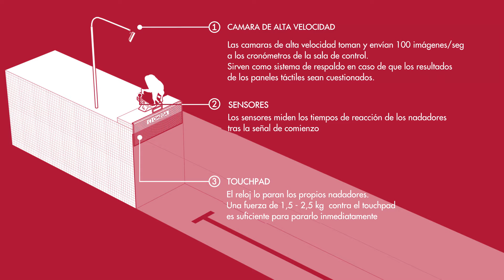OMEGA Cronometrando los 100 metros libres (subtitulado en español)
El vídeo oficial de OMEGA en el que explica cómo se cronometran los tiempos en natación. He añadido subtítulos en español.